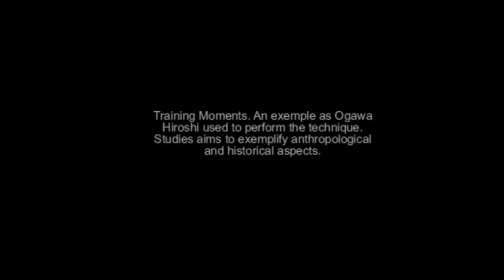Ogawa Ryu Tokubetsu Renshuu - III - Thiago Finotti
Training with Thiago Finotti